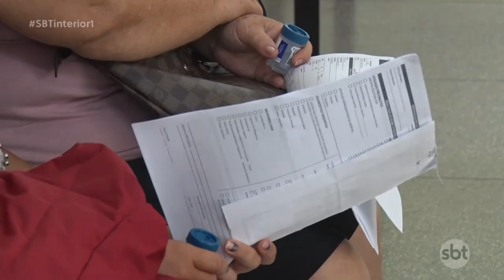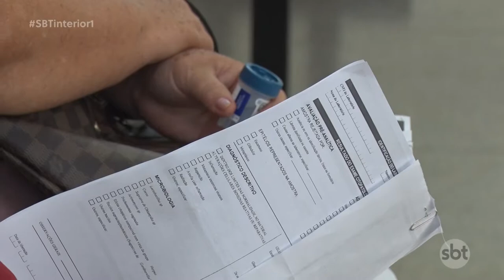Birigui realiza dia D de combate ao câncer de colo de útero